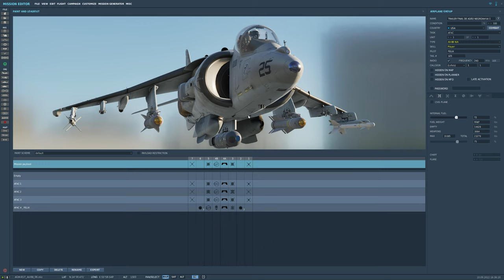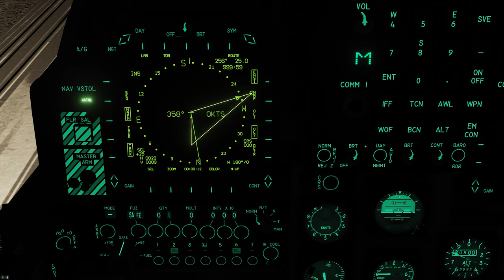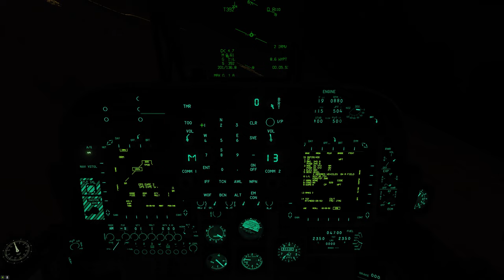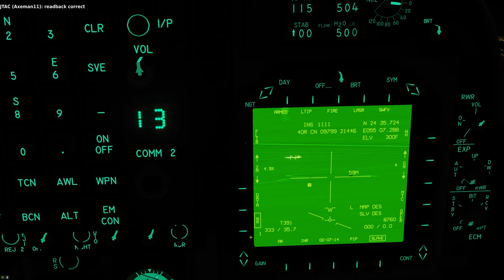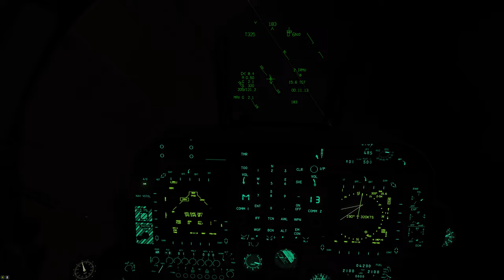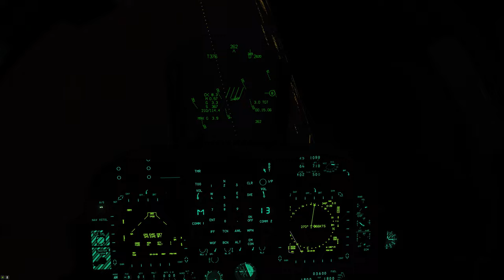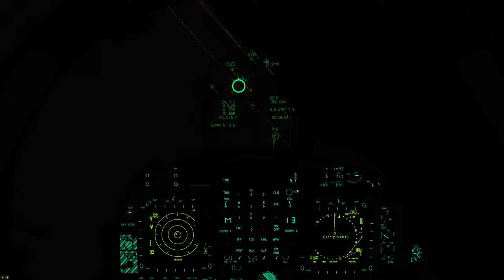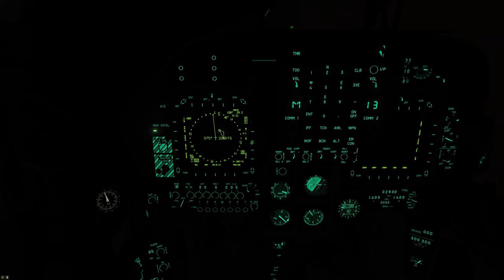DCS World:AV-8B_TOO AGM-65F Maverick /PT-BR_VÍDEO 1899